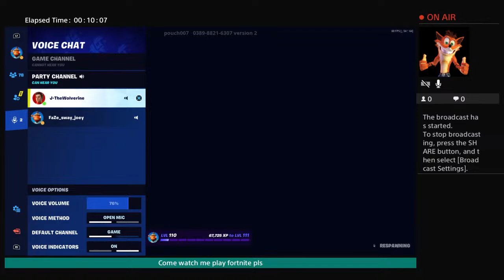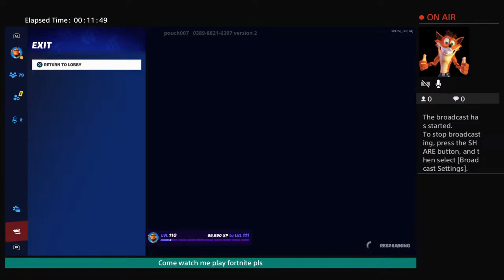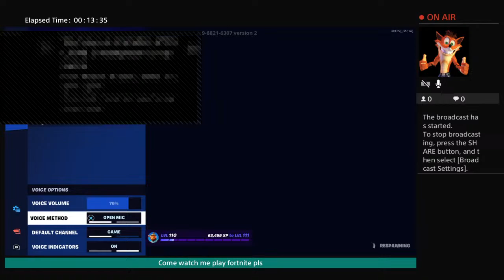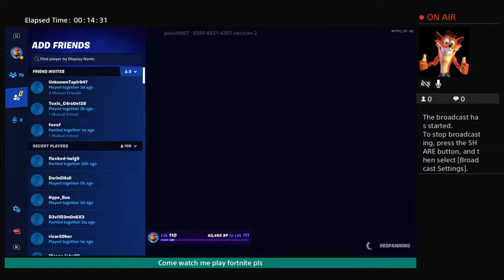Watch me play fortnite pls